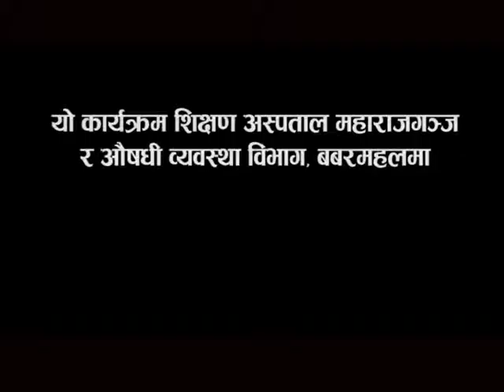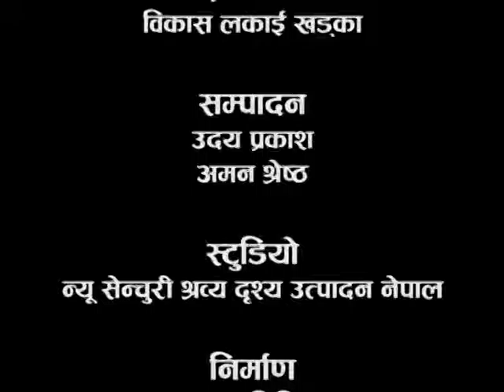Satya Khoj Episode 7 ( Interview with prof. Dr. Premkrishna Khadga)